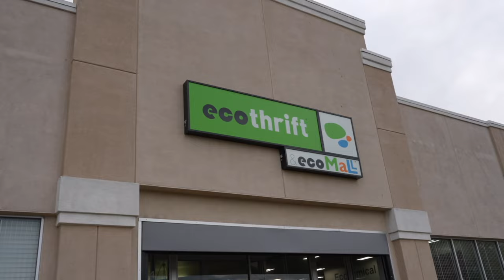little thrift vlog